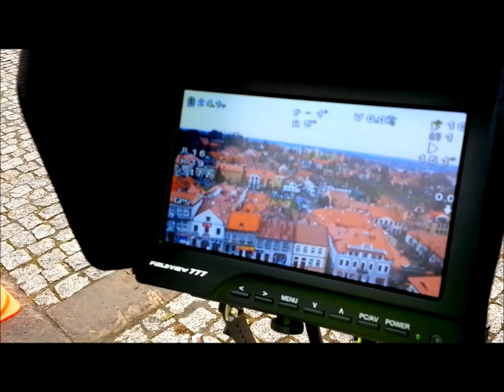Testowanie drona dla potrzeb straży miejskiej w Bochni